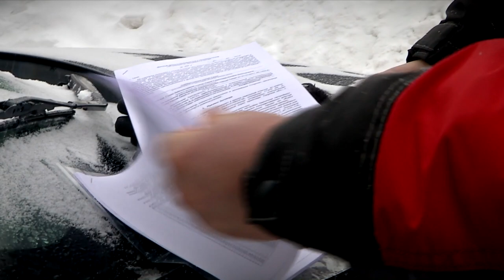Вырубка деревьев на улице Фрунзе в Твери обеспокоила местных жителей